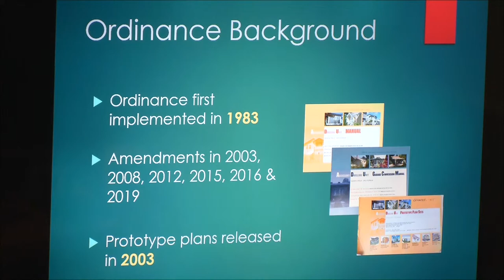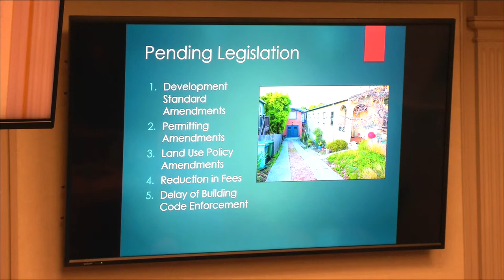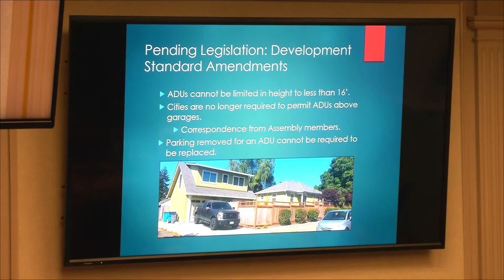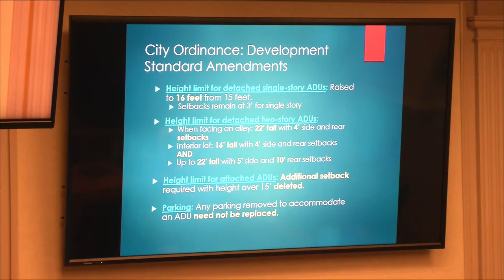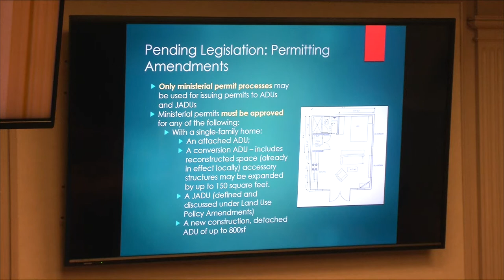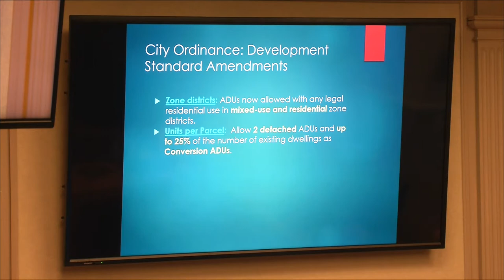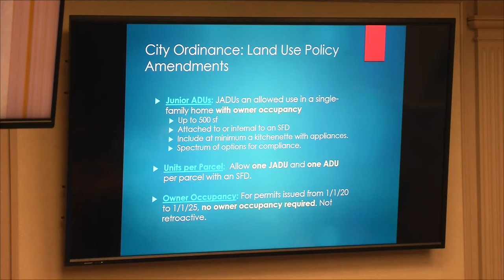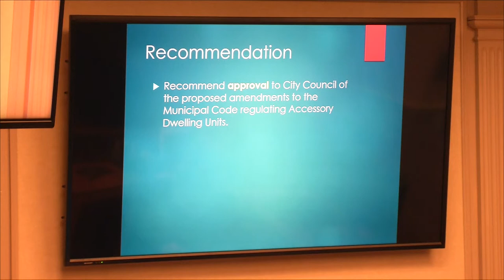Santa Cruz Planning Commission 11/14/19